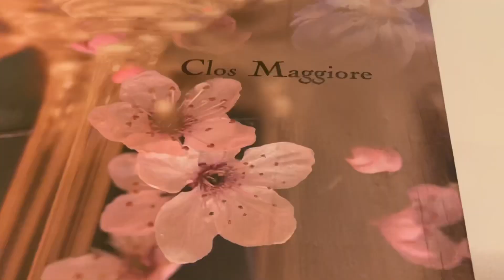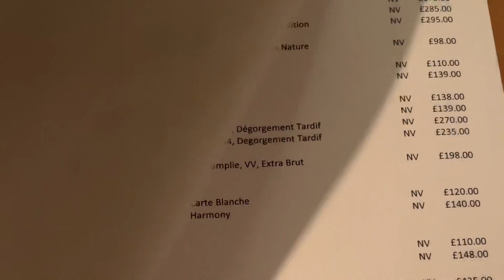UK’S #1 ROMANTIC RESTAURANT- CLOS MAGGIORE - REVIEW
📍Join me, Caroline, as I take you to the UK’s #1 MOST ROMANTIC 🥀 restaurant - CLOS MAGGIORE In Covent Garden, London 🇬🇧
See the food, decor, experience!
IS IT WORTH IT? Watch and find out!

TIMESTAMPS
00:00 Intro
00:37 Outside decorations
00:50 Inside decorations
01:21 Food and drinks menu
02:12 First and second course (starter and main)
02:54 Drinks and desserts
04:03 The conservatory
04:12 The bathrooms
04:47 Outro, conclusion and tips

This and all content is for entertainment and educational purposes only.